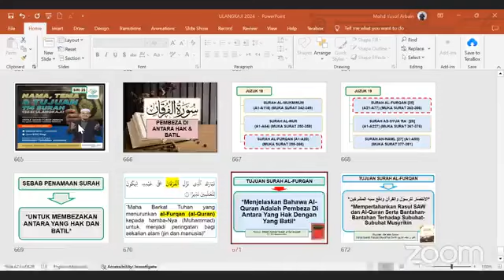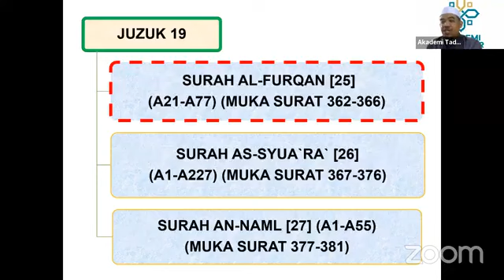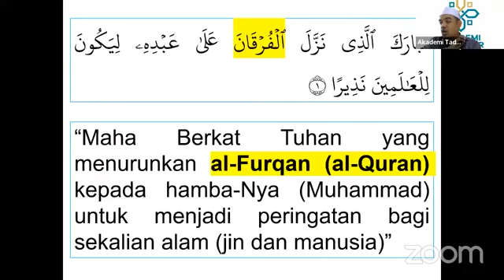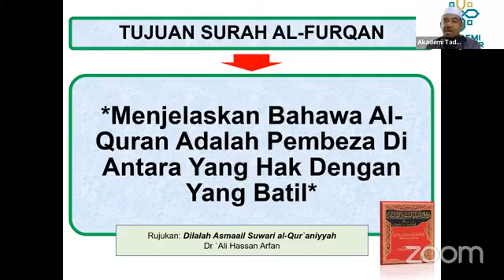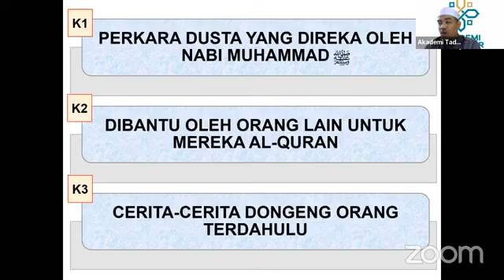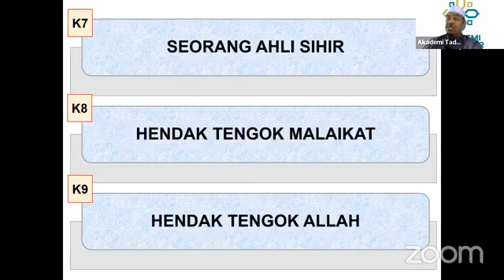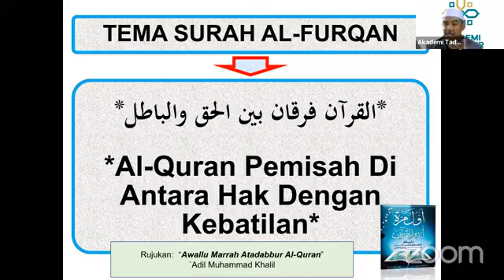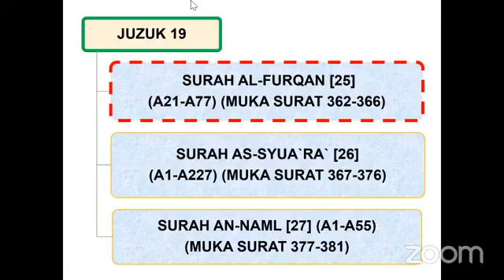SURAH AL FURQAN (NAMA & TEMA SURAH)(SIRI 25)